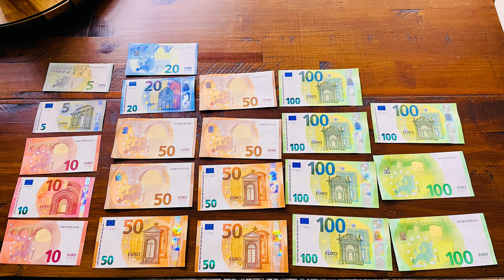Portugal 2022 (Lisbon & Sintra)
The Segovia’s visiting Lisbon, Portugal Thanksgiving week 2022. We also did a day trip to visit the castles of Sintra. You can get to Sintra from Lisbon easily by taking the train that departs at different times during the day. We used the Rossio Train station which has a beautiful gothic facade and was within walking distance from the apartment we were staying in. We stayed in an Airbnb right in the heart of downtown Lisbon. The building our apartment was located is over 200 years old and very nicely furnished complete with a small size kitchen. The actual 2nd floor apartment used to be a commercial space for 60 years which housed an eyeglass lenses and frames manufacturer and distributor and later converted to a 3 bedroom apartment home. The street our Airbnb was located was primarily a pedestrian street with restaurants, markets and gift shops below. At night we would open the balcony doors and hear the people and live music from the street below and nearby Rua Augusta. Our Airbnb hosts were very accommodating. A link to the Airbnb site is below. Portugal is a beautiful country and the locals are nice and accommodating. We found that English is widely spoken there. The food was amazing and we enjoyed the sweater weather. We recommend you visit this beautiful country too see for yourself. We did get some cloudy weather and it did rain one of the days during our stay. This was expected as November is their rainy season. FIFA World Cup 2022 games were on tv. We would love to go back one day and visit again and include Porto in our adventures.

My equipment: IPhone 12 & 14 & GoPro Hero 7